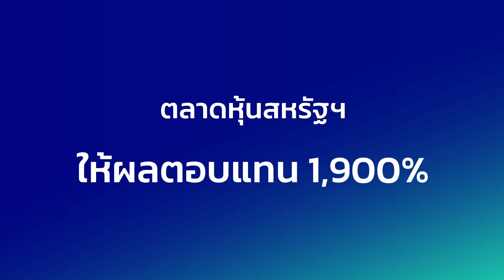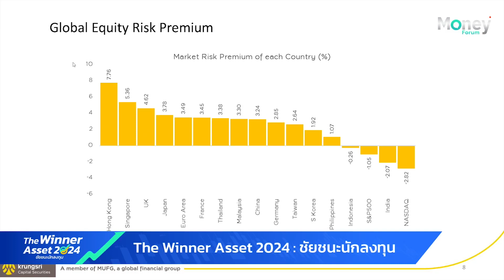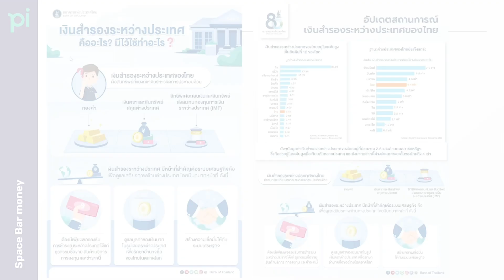SPACEBAR MONEY : ปี 2024 หุ้นโลก หรือ หุ้นไทย ตลาดไหนเป็นผู้ชนะ?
ในช่วงตลาดหุ้นผันผวนจากดอกเบี้ยสูง และความเสี่ยงสงครามที่กระทบเงินเฟ้อ การวางเงินลงทุนในตลาดหุ้นต่างประเทศ หรือ ตลาดหุ้นไทย มีโอกาสทำกำไรได้มากกว่า ฟังคำตอบจากผู้เชี่ยวชาญในงานสัมมนา The Winner Asset 2024 ชัยชนะนักลงทุน